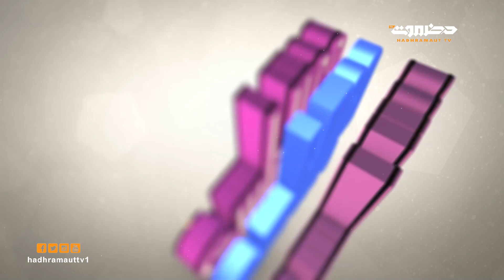مع الناس | الحلقة 9